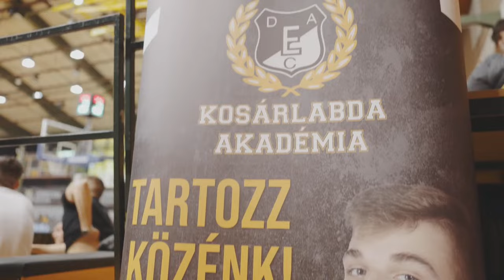3RD PLACE GAME : Igokea m:tel v Tofas Bursa | Full Basketball Game | YouthBCL 2024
Watch the 3rd Place Game game between Igokea m:tel and Tofas Bursa at the Youth Basketball Champions League 2024.

00:00:00 Intro
00:10:19 1st quarter
00:27:14 2nd quarter
01:06:27 3rd quarter
01:29:54 4th quarter
01:59:02 Award Ceremony